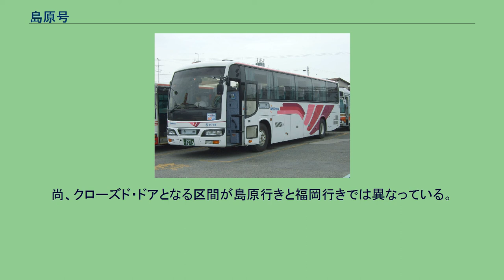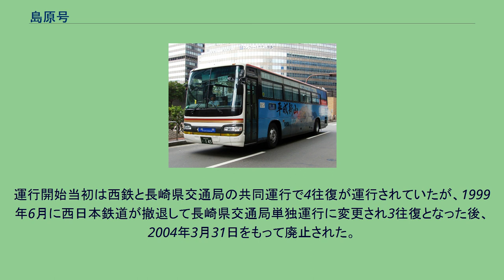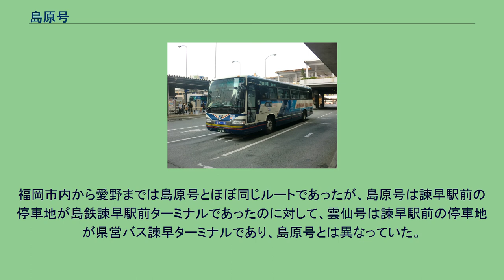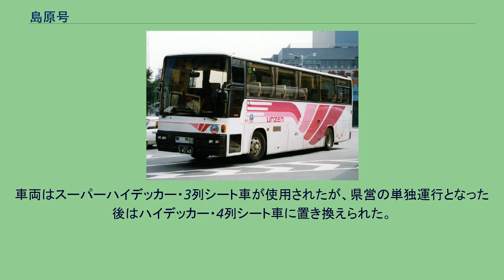島原号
島原号（しまばらごう）は、福岡市と諫早市・雲仙市・島原市を結ぶ、西日本鉄道（西鉄）・島原鉄道（島鉄）が運行する高速バス路線である。
島原鉄道担当分には平成新山号（へいせいしんざんごう）という愛称のラッピングバスも使われている。
島原号（島原鉄道） 島原号（西日本鉄道） なお、本記事では島原号と同じく福岡市と島原半島を結び、長崎県交通局が運行していた高速バス路線である雲仙号（うんぜんごう）についても記述する。
福岡市と諫早市・島原市を結ぶ高速バスで、雲仙市内を含む島原鉄道線沿線の主要地域に停車する。
1990年1月27日の開業以降、ダイヤ上はあまり大きな変化もないまま今日まで推移している。
同じく福岡市と諫早市内を結ぶ九州急行バスの「九州号」と異なり、諫早市の中心部に停車する。
福岡市と島原市を約3時間で結んでおり、西鉄電車とやまさ海運の高速船「三池島原ライン」の乗り継ぎに比べて所要時間は長いが運賃は安い。
島原半島東部の島原市発着の当路線に対し、かつては半島西部の小浜町の雲仙温泉・小浜温泉と福岡市を結ぶ高速バス「雲仙号」（後述）があったが、これは2004年4月1日に廃止された。
代替として「島原号」と島鉄の諫早 - 雲仙間の路線バスとの乗り継ぎ割引乗車券を発売している。
座席は全便座席指定制で、乗車には基本的に予約が必要である（但し空席が有る場合は予約なしで乗車することも可能である）。
また、「九州号」の一部が停車する嬉野インター・大村インター・大村木場は全便通過する。
島原号　初代専用車両 （西日本鉄道 1992年） 太字は停車停留所。
尚、クローズド・ドアとなる区間が島原行きと福岡行きでは異なっている。
運行開始当初は西鉄側がスーパーハイデッカーを使用し、西鉄・島鉄とも3列シートであった。
また、過去においてはマルチステレオ（音楽サービス）・おしぼり・湯茶サービスもあったが、現在は廃止されている。
雲仙号（西日本鉄道 1992年） 県営バス単独運行移行後に雲仙号に使用された日野・セレガR（廃止後は「りんどう号」などに使用） 雲仙号（うんぜんごう）はかつて福岡市と諫早市・雲仙（小浜町、現・雲仙市）間を結んで運行されていた高速バスで、島原号と同日の1990年1月27日に運行開始された。
運行開始当初は西鉄と長崎県交通局の共同運行で4往復が運行されていたが、1999年6月に西日本鉄道が撤退して長崎県交通局単独運行に変更され3往復となった後、2004年3月31日をもって廃止された。
1997年4月23日時点の停車地は博多駅交通センター、西鉄天神バスセンター、中、筑紫野、基山、高速鳥栖神辺、高速中原、高速神埼、県営バス諫早駅前ターミナル、愛野、千々石学校前、小浜（県営バスターミナル）、西入口、新湯ビジターセンター前、島鉄雲仙営業所前、雲仙で、1999年3月28日改正で「島原号」と同様に中、高速鳥栖神辺、高速中原、高速神埼に停車しなくなっていた。
福岡市内から愛野までは島原号とほぼ同じルートであったが、島原号は諫早駅前の停車地が島鉄諫早駅前ターミナルであったのに対して、雲仙号は諫早駅前の停車地が県営バス諫早ターミナルであり、島原号とは異なっていた。
車両はスーパーハイデッカー・3列シート車が使用されたが、県営の単独運行となった後はハイデッカー・4列シート車に置き換えられた。